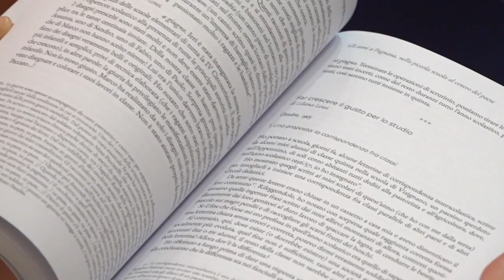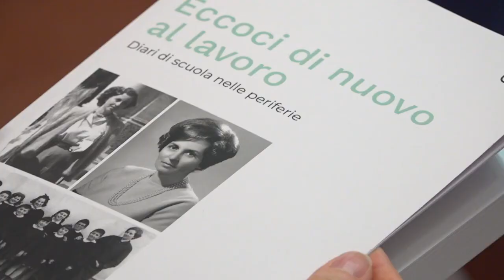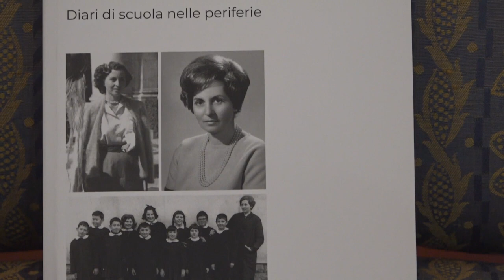Insegnare nelle scuole di periferia, la testimonianza nei diari della maestra Lensi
Il 28 marzo  2024 è stato presentato in Regione Toscana a palazzo Sacrati Strozzi a Firenze.il libro di Liliana Lensi  tratto dai suoi diari scolastici, intitolato "Eccoci di nuovo al lavoro" (Tab edizioni, Roma, 2022).
Liliana Lensi è stata una maestra di scuola elementare che dal 1948 fino al pensionamento negli anni 70 ha insegnato in varie scuole di periferia della toscane, piccole realtà dove l’educatrice ha introdotto metodi innovativi d' insegnamento per accompagnare gli allievi e le allieve in un periodo storico di grandi cambiamenti.
Il libro nasce dalla trascrizione e rilettura dei diari di scuola della maestra Lensi, arricchiti da note che permettono di ampliare la lettura dal punto di vista pedagogico, storico, culturale.

Gli anni ‘50, ‘60 e ‘70 sono stati periodi di grandi cambiamenti, dal punto di vista politico, sociale e culturale, anni di grandi novità che tendono a modificare la scuola come i nuovi programmi del Ministero ma anche con le sperimentazioni della scuola città Pestalozzi in modo che i bambini costruissero una nuova coscienza civica, fino a Don Milani.

Il libro, realizzato da Mariangela Giusti,  pedagogista e figlia della maestra Lensi, è strutturato in due parti: nella prima ci sono le trascrizioni dei diari con le esperienze pedagogiche della Maestra nelle varie scuole  (dell’empolese e del Mugello); nella seconda ci sono vari approfondimenti a partire dai diari stessi.
Una pagina di cronaca scolastica che vuole sottolineare l’importanza (ancora oggi) di compiere la scelta di insegnare nonostante le difficoltà mettendo al centro gli studenti e le studentesse che saranno gli adulti di domani.

Il servizio è stato realizzato da "InToscana.it",  a cura di Chiara Bianchini